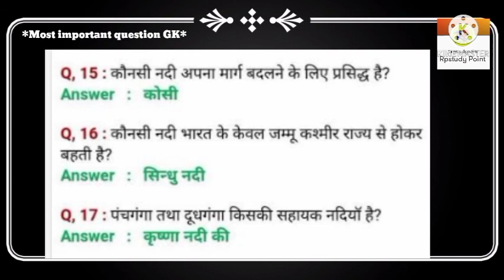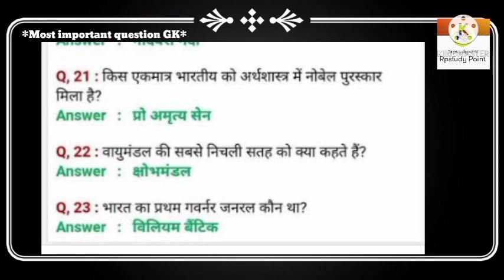GK most brilliant qustion। exam। यदि सरकारी नौकरी करना है तो अभी उत्तर दो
GK most important question GK most important question GK most important question GK most important question GK most important question answer gk most important question GK most